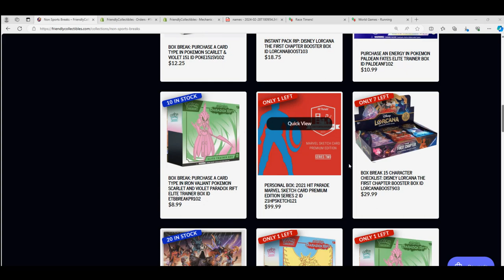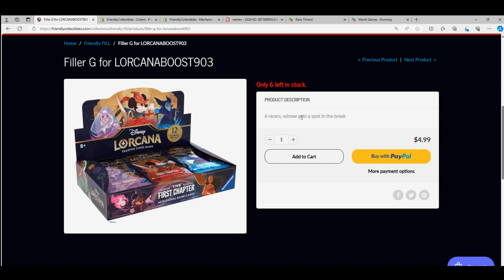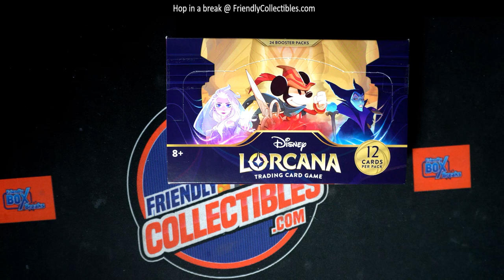DISNEY LORCANA FILLER F RACEID LORCANABOOST903